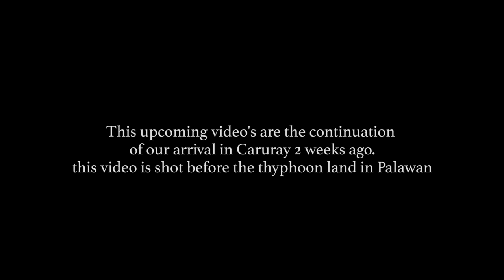UNANG ARAW SA PROBINSYA | Geo Ong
Were MASID CLOTHING ►
Salamat po :)